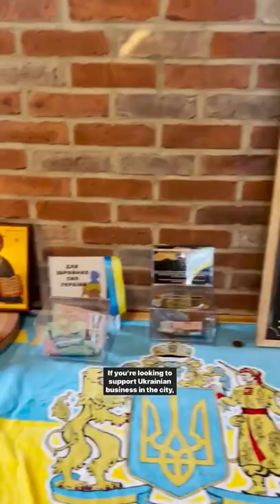Barrel House Korchma is Toronto's destination for Ukranian Cuisine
Barrel House Korchma is a restaurant serving Ukranian eats. Find it at 2385 Lake Shore Boulevard East.
support-ukraine.ca